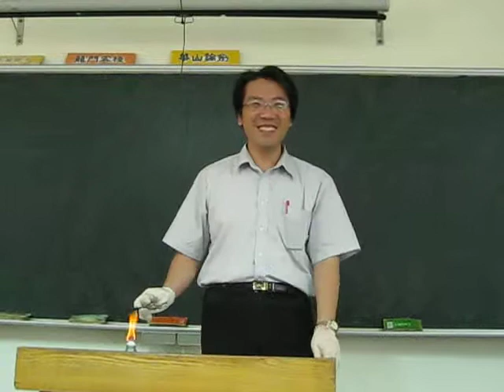Tony318畢業影片之母鳥們的話~陳信聰老師 2